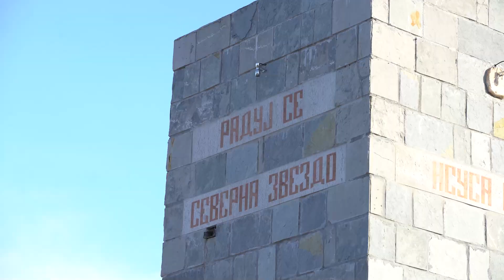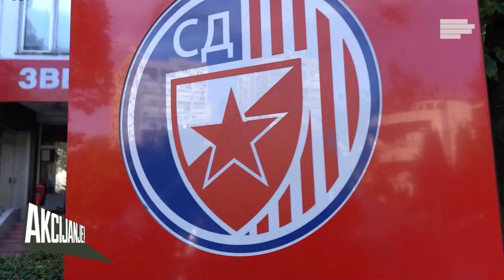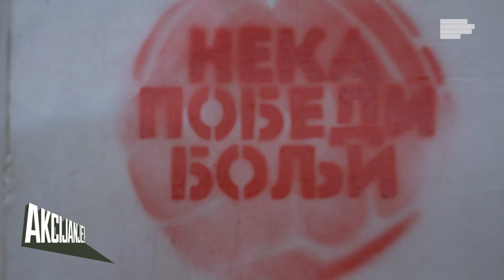Da li je RUKOMET zaboravljen i zašto nije - Trening s Ognjenom Kajganićem | Akcijanje | S01EP14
Ovde ima od svega po malo – tehnika, snaga, pamet, kreativnost, odlučnost, nesebičnost, na jednom mestu. I naravno, druženje! Ognjen Kajganić, bivši rukometaš bogate inostrane karijere, sadašnji sportski direktor RK Crvena Zvezda, sačekao je našeg čoveka od akcije među golovima i mrežama. Tu je poprište prave muške igre. Upoznajte se s rukometom u novoj epizodi Akcijanja!